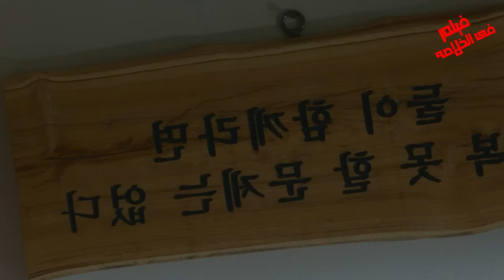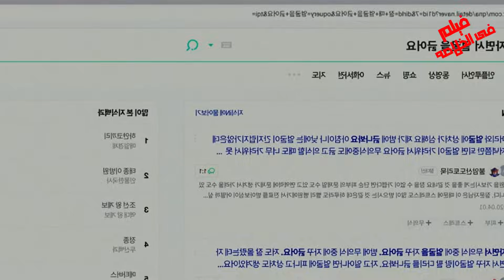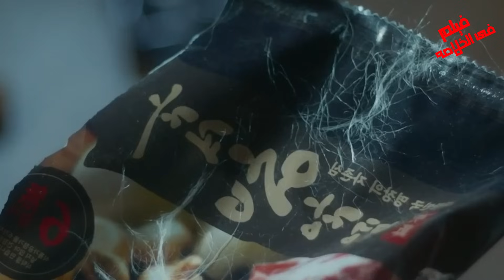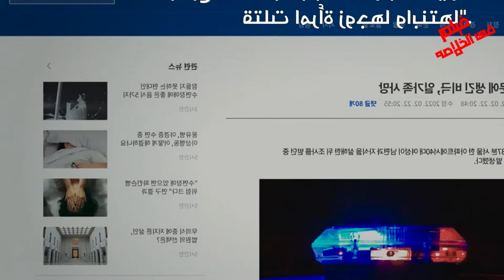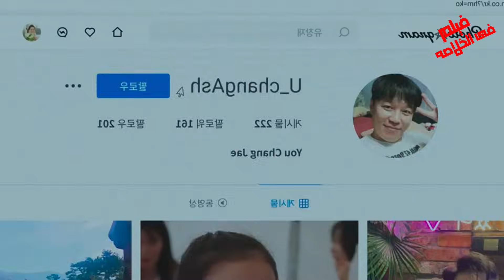تخيلى كدا ياعزيزتى جوزك بيعمل حاجات غريبه جدا وهوا نايم بليل هتعملى ايه ! ملخص فيلم Sleep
انا لو مكانك اخلع على امى جرى😂
جوزها بيعمل حاجات غريبه جدا وهوا نايم ولما مشيت وراه كانت المفاجأه ! ملخص فيلم Sleep

 .. شكراً  لمتابعتكم ♥♥

. افلام تركي . ملخص فيلم تركي جديد. قصه حقيقيه .قصه مؤثره.2023 Sleep ملخص .الفيلم الاسبانى .Sleep 2023 ملخص فيلم Sleep  .ملخص فيلم .Sleep 2023.   .ملخص فيلم .ملخص فيلم نائم 2023 .ملخص فيلم  Sleep 2023 . فيلم.نيتفليكس نائم 2023 .فيلم نيتفليكس .Sleep 2023 سكس سول 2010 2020 : تحميل فيلمSleep .ملخص فيلم نائم 2023
ملخص فيلم , ملخصات افلام , ملخص افلام , ملخص فيلم هندى , ملخص هندى , فيلم هندى , ملخص فيلم اكشن . ملخص الفيلم الاسبانى 6Souls  2010  ،  ملخص فيلم حقيقي. Sleep movie.  .فيلم  .مراجعه فيلم Sleep 2023 فيلم Sleep 2023 .فيلم نيتفليكس الجديد Sleep 2023 .ملخص فيلم النوم